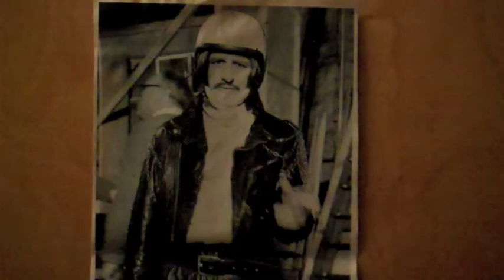Turf Club 3-16-2012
Complexes "Drums" EP Release
w/ The Southtown Avengers
Pennyroyal
White Whales

Turf Club
1601 University Ave W

9pm
21-Plus
$7 Cover